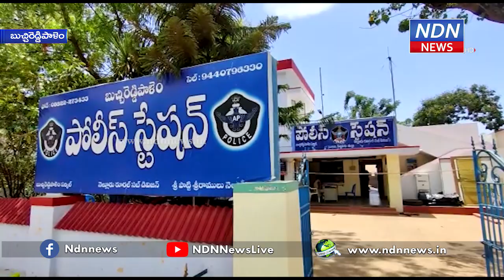క్రికెట్ బెట్టింగ్ కి భార్యా భర్తలు ఏమయ్యారో తెలుసా..? - NDN News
క్రికెట్ బెట్టింగ్ కి భార్యా భర్తలు ఏమయ్యారో తెలుసా..?
క్రికెట్ బెట్టింగ్ భూతానికి నెల్లూరు జిల్లా ప్రజలు బలవుతున్నారు. బెట్టింగ్ లో డబ్బులు పోగొట్టుకున్న బుచ్చిరెడ్డిపాలెం నివాసి శ్రీనివాసులు ఆత్మహత్య చేసుకుని చనిపోగా.. అతని భార్య కూడా బలవన్మరణం చెందింది. బెట్టింగ్ మాఫియా డబ్బులు డిమాండ్ చేయడంతో ఆదివారం శ్రీనివాసులు రైలుకిందపడి చనిపోయాడు. ఈ విషయం తెలిసిన ఆయన భార్య యాసిడ్ తాగింది. ఆస్పత్రిలో చికిత్స పొందుతూ  తుదిశ్వాస విడిచింది. బిడ్డలు తల్లిదండ్రులు లేని అనాథలయ్యారు. బెట్టింగ్ వ్యవహారంపై సీరియస్ గా దృష్టిపెడుతున్నామని చెప్పారు స్థానిక పోలీసులు. బెట్టింగ్ ల ఊబిలో కూరుకుపోయి, ప్రాణాలపైకి తెచ్చుకోవద్దని, కుటుంబాలను బలిచేయొద్దని హెచ్చరిస్తున్నారు.